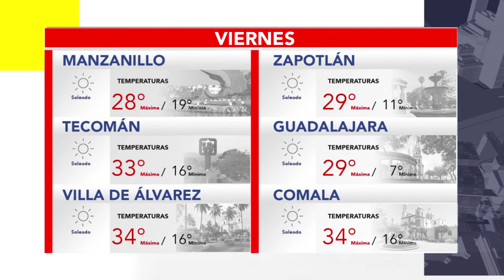Pronóstico del tiempo con Alejandro Orozco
Se prevé un viernes soleado